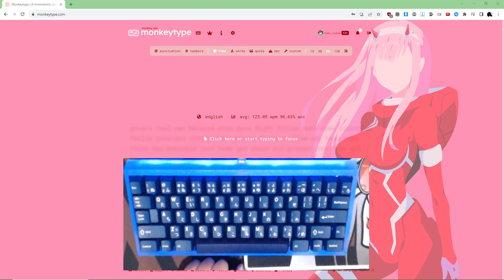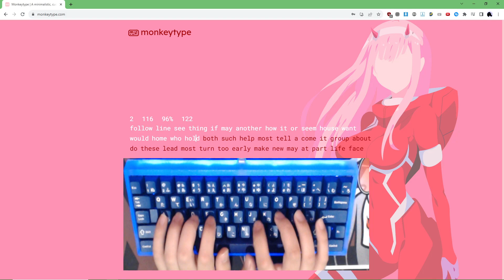PC Vargr (FR4 plate) with Cherry Nixies sound test [monkeytype + handcam]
Keyboard: Polycarbonate Vargr Keyboard (Bakeneko clone with Unikorn mounting points)
Switches: 2022 Cherry MX Nixies, broken in 1.2 million actuations (200k each side, 400k center), spring swapped to 62g TX long springs, lubed with 205g0 on stem and filmed with TX films (bought off of u/Bzmz on mechmarket)
Spacebar: 2022 Cherry MX Nixie housing, broken in 1.2 million actuations (200k each side, 400k center) with NK Dream Cream Stem, spring swapped to 63.5g 22mm double stage Zaku spring, lubed with 205g0 on stem/spring, filmed with WS 0.15mm PC switch film
Config: FR4 plate, 50A Neo65 White O-ring, no foams
Stabilizers: Cherry clip-ins lubed with 205g0, NeoStab on Spacebar (205g0)
Keycaps: GMK Striker r2
Mic: Blue Yeti Nano (Blue VO!CE filter - OFF)
Deskmat: CODE:002 4mm thick
Camera: Logitech C920 PRO HD Webcam